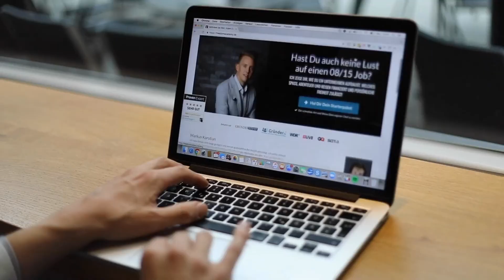Wie Du den Instagram Algorithmus in 2019 schlägst 📈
WEBINAR: WIE ICH 5243 COACHING INTERESSENTEN NUR MIT INSTAGRAM GENERIERT HABE

In diesem Video zeige ich Dir 4 Tipps, wie Du in 2019 den Instagram Algorithmus schlagen kannst mit Methoden, die auch noch 2020 funktionieren werden.

Gratis: Mein Instagram Vortrag: Wie Du Deine ersten 1000 Follower auf Instagram bekommst und Deine ersten Kunden gewinnst

Kostenfreie Online Schulung: Wie Du mit Deinem Herzensbusiness und Instagram einen 5-stelligem Monatsumsatz machst

Persönliche Mentoringsession: Erfahre, wie Du Dein Business mit unserer Hilfe aufbauen kannst!